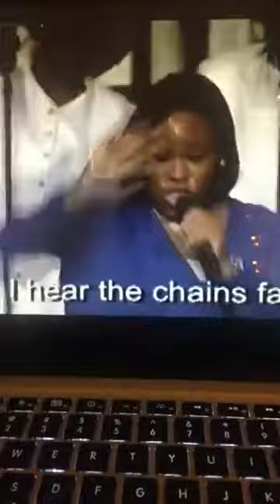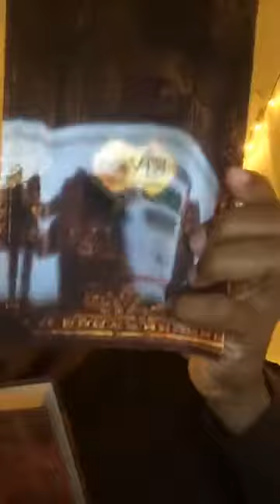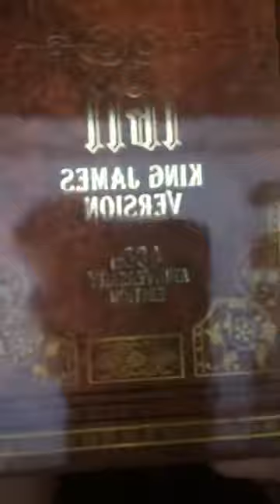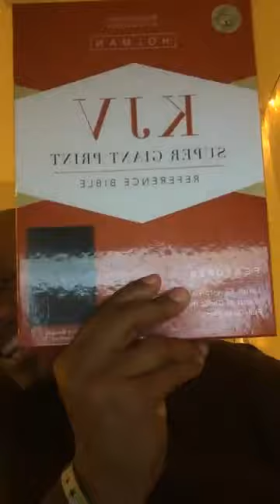A Night of Prayer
Lets praise him

Every Thursday at 8pm EST / 7pm CST